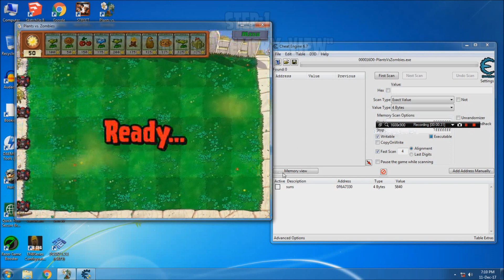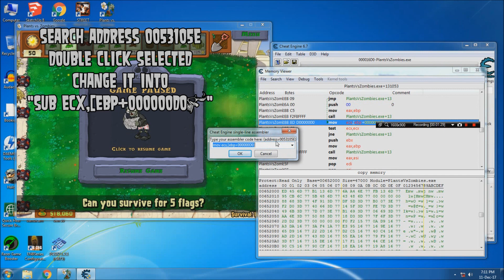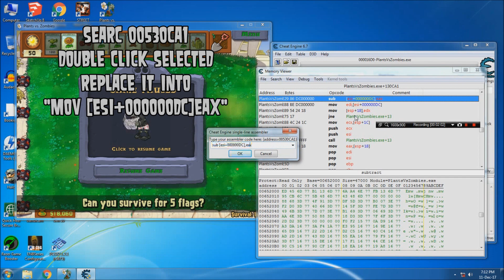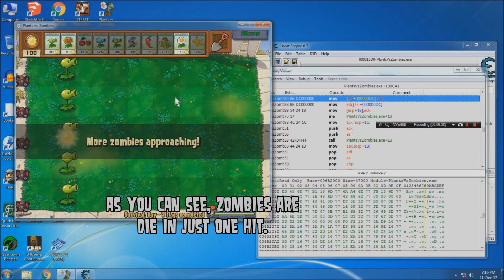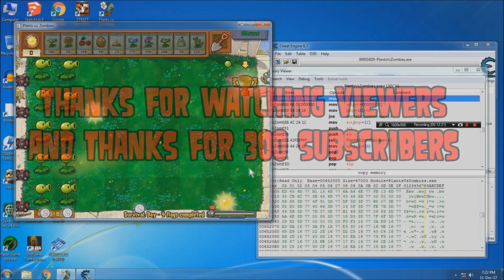Plant vs Zombies Hacks (One hit kill hack)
for those who don't get the codes. here is guide for you

You have to open Memory view in Cheat Engine.
and then go to addresses and change those codes

1. Address 0053130f
     Replace "sub edi,[esp]"

2. Address 00531053
    Replace "jmp 0053105e"

3. Address 0053105e
    Replace "sub ecx,[ebp+000000d0]

4. Address 00530ca1
    Replace "mov [esi+000000dc],eax"

now this is what you have to do now.
Need any more help, ask me in comment.